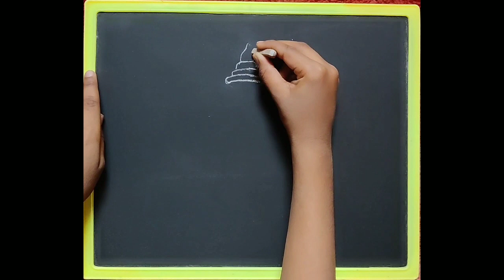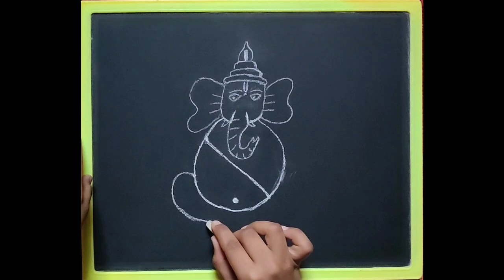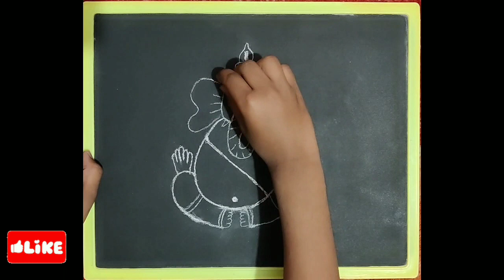Lord Ganesha drawing easy/How to draw Lord Ganesha/Easy drawing